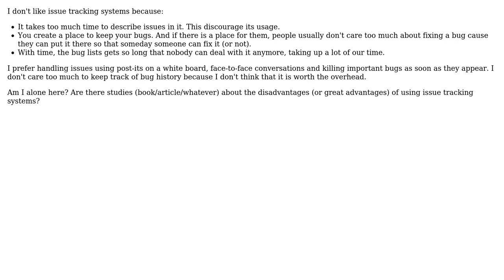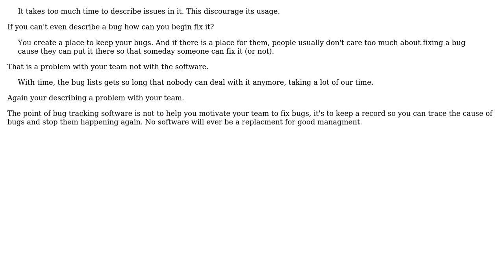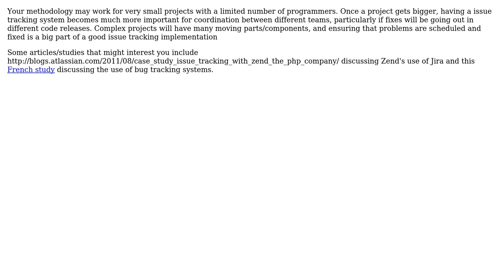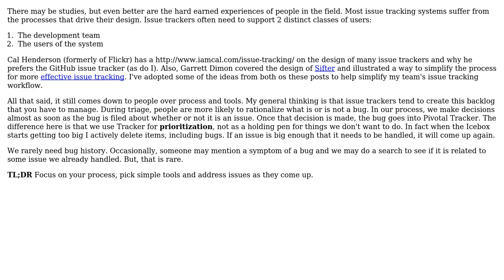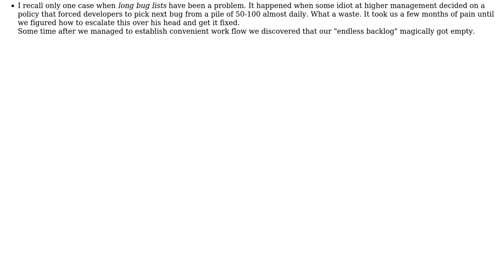Software Engineering: Are there studies about the disadvantages of using issue tracking systems?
With thanks & praise to God, and with thanks to the many people who have made this project possible! | Content (except music & images) licensed under CC BY-SA | Music | Images & others | With thanks to user yannis user user1062120 user Tom Squires user Peter Torok user Michael K user kstewart user JW8 user gnat and the Stack Exchange Network Trademarks are property of their respective owners. You are responsible for your own actions.